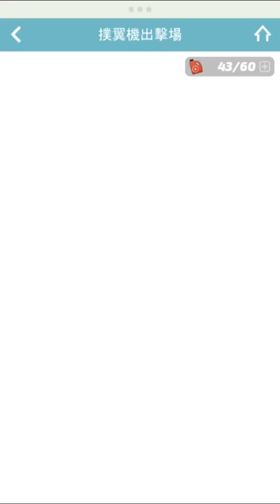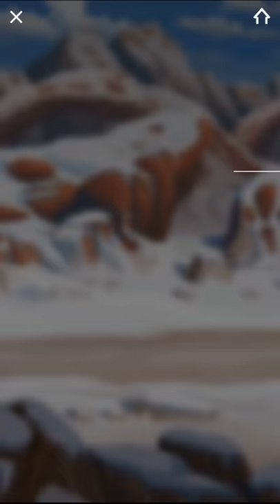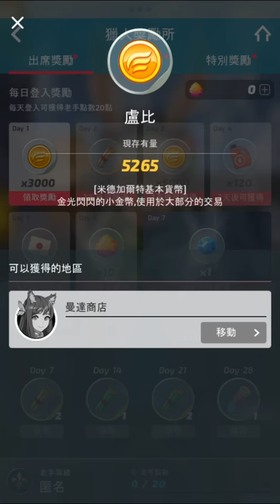Blustone（手遊/養成）試玩與介紹！